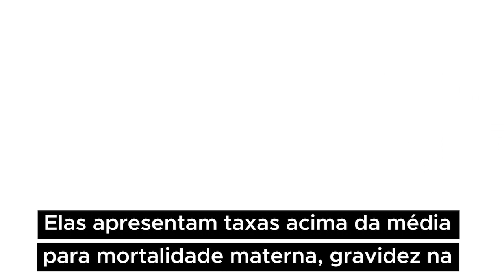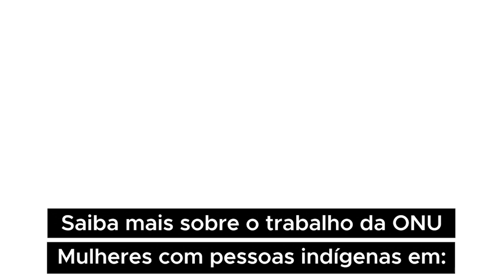Capacitar mulheres indígenas, fortalecer comunidades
As mulheres indígenas são guardiãs das tradições e recursos naturais de suas comunidades, mas também estão entre os povos mais vulneráveis e marginalizados do mundo. Saiba mais sobre os desafios que as mulheres indígenas enfrentam e como eles desempenham papéis-chave em suas comunidades e países, contribuindo para a construção da paz e práticas ambientais sustentáveis.

Acompanhe o trabalho da ONU Mulheres

Saiba mais sobre os esforços da ONU em prol dos povos indígenas